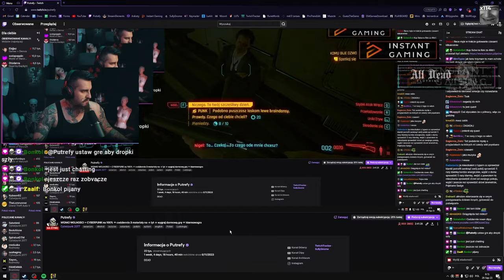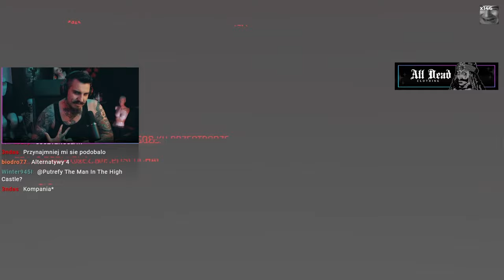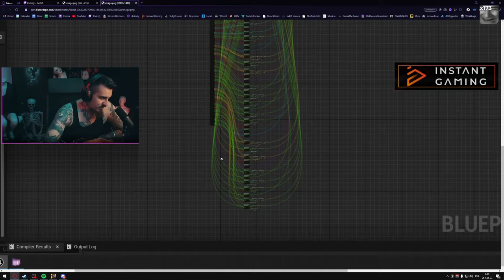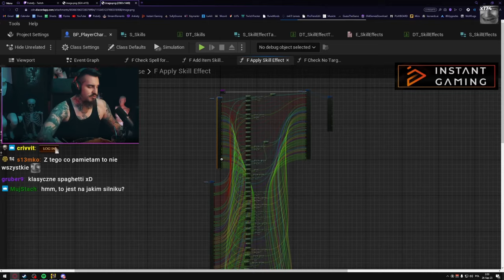Cyberpunk 2.0 na 100% przed DLC | Kiszak Cyberpunk 2077 2.0 Gameplay #3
Test Nowego Patcha do Cyberpunka przed wyjściem Widma Wolności